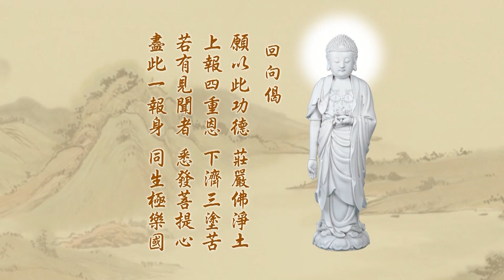034悟勝法師學習《淨土大經科註》心得報告第五回